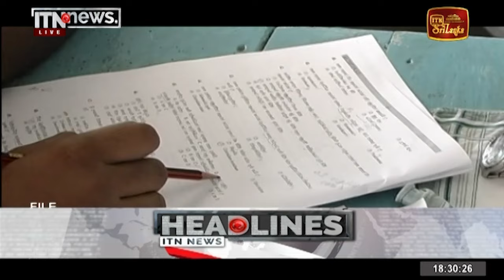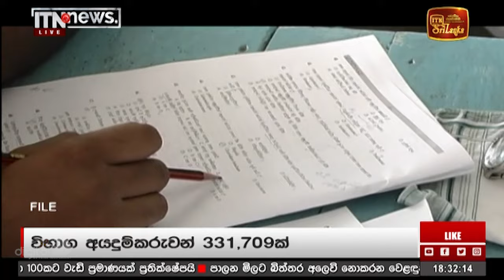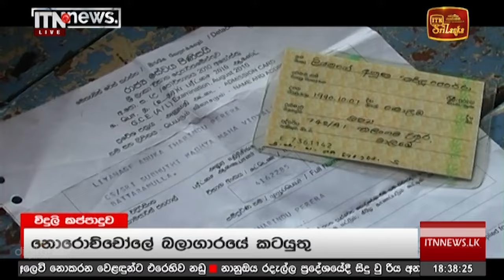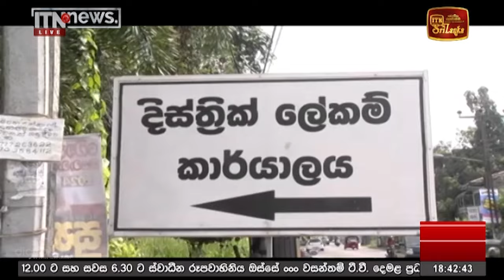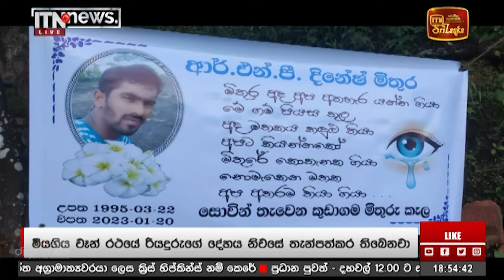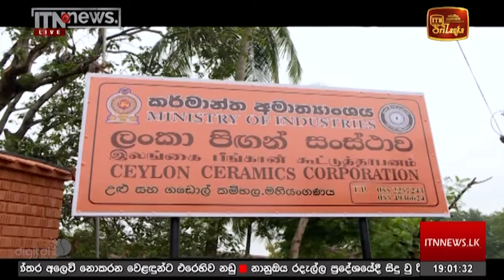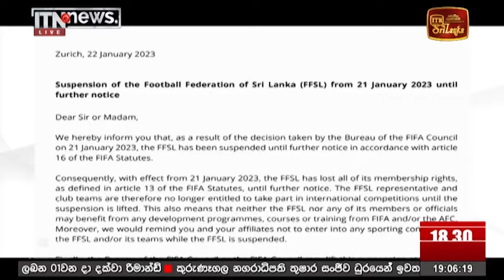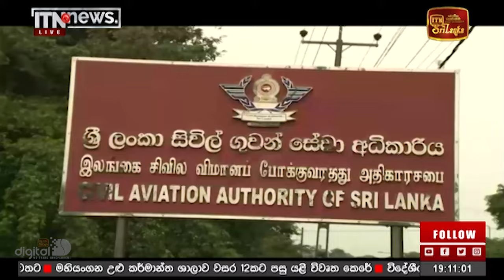ITN News Live 2023-01-22 | 06.30 PM